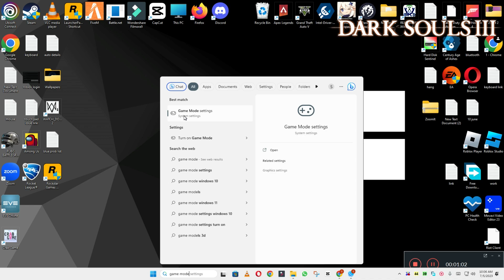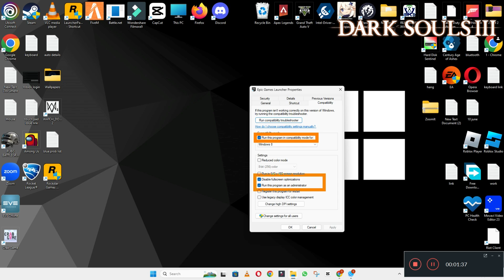How to Fix Dark Souls 3 Black Screen ISSUE | 2023 Easy Fix